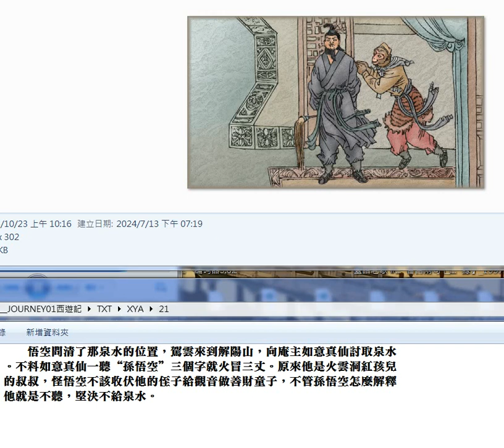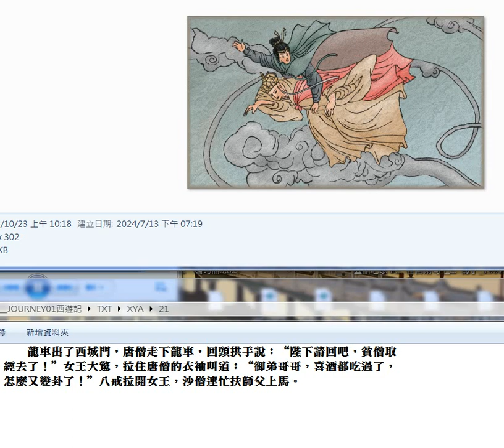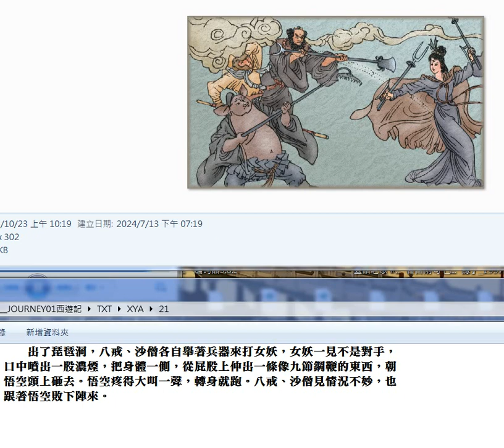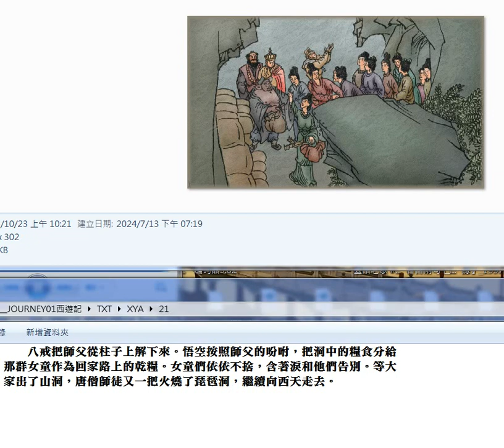錄製 2024 07 15#西遊記 21#圖片集